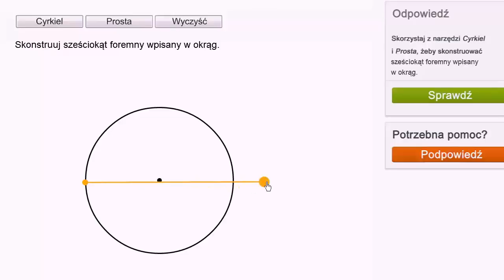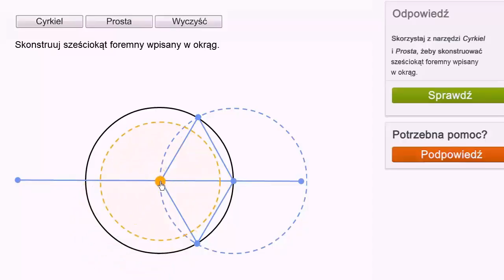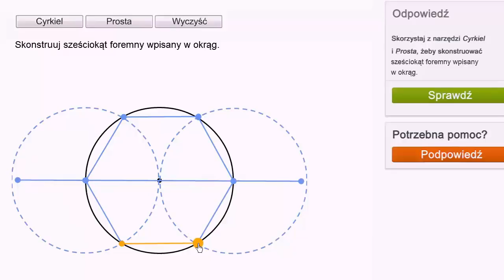Konstrukcje geometryczne: sześciokąt foremny wpisany w okrąg